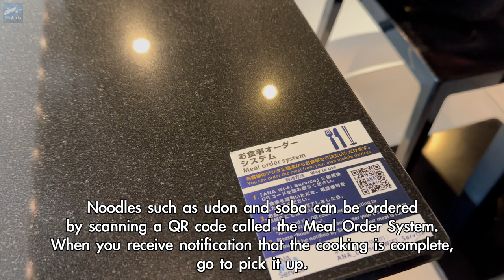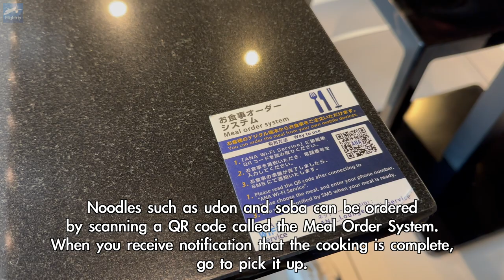ANA Lounge| Tokyo International Airport international 3 | Lounge Experience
The lounge I visited this time is the ANA Lounge located in Terminal 3 of Tokyo International Airport, commonly known as Haneda Airport.
Since ANA is a member of the Star Alliance, you will also be assigned this lounge when flying with many other Star Alliance member airlines.
Due to the large number of customers, this lounge is large and can accommodate a large number of people.
Expect it to be crowded as there are many departures from Star Alliance airlines, including ANA, in the morning and late at night.
Please enter the lounge with plenty of time.

MUSIC
Diviners feat. Contacreast - Tropic Love